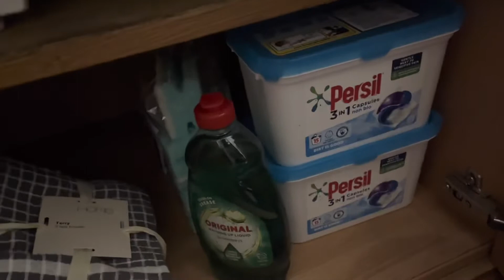ASMR | UNI ACCOMMODATION ROOM TOUR